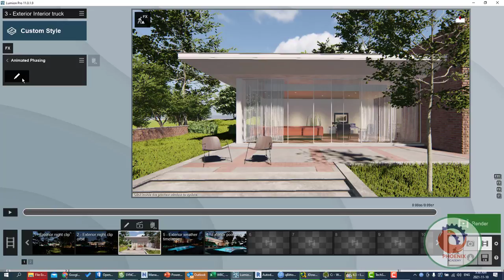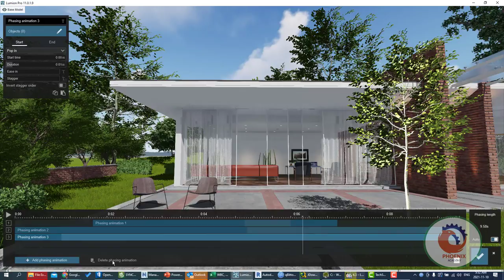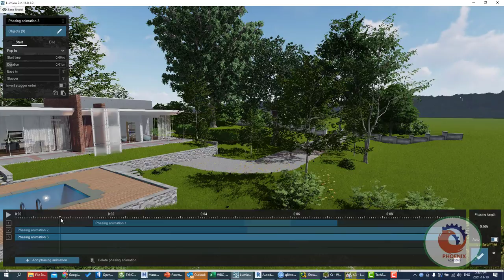Rendering with Lumion 11 Animated Phasing Tutorial عربي